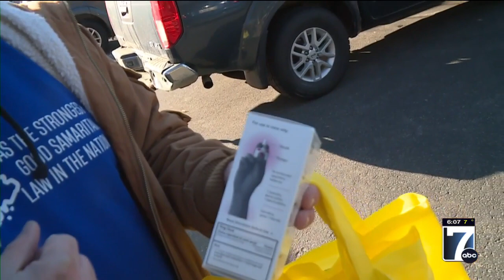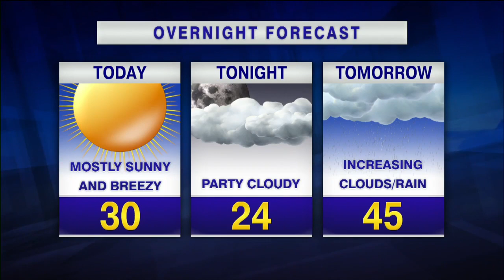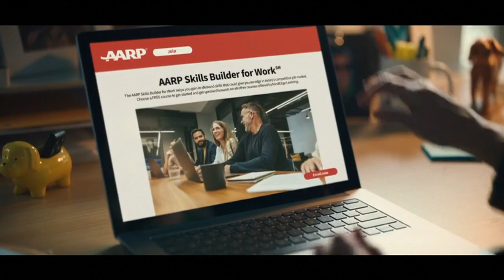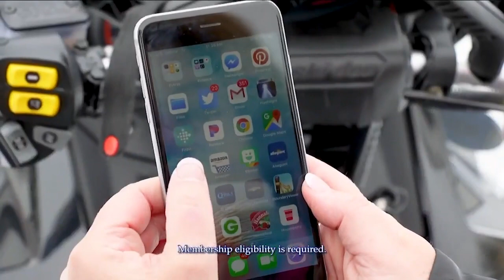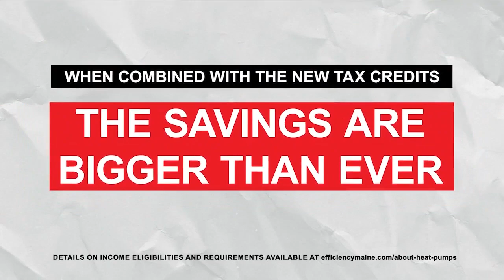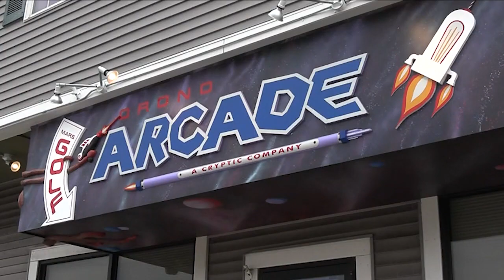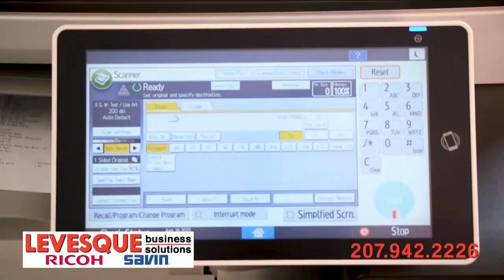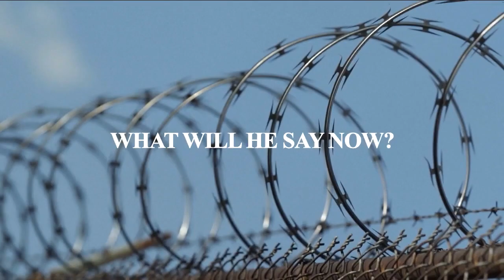WVII Morning ABC News Friday, 03/01/2024